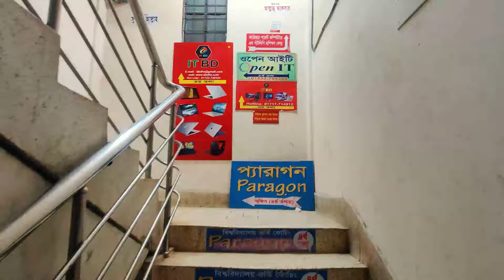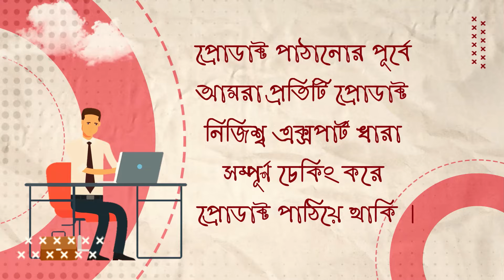Used Laptop Price In BD 🔥 Used Laptop Price In Bangladesh 2023 🔥 Laptop Price In BD 🔥 Used Laptop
**Used Laptop Shop in Dhaka, Bangladesh 🇧🇩 | Second Hand Laptop Price 2023**

🔥 **Discover Quality Used Laptops at Affordable Prices!** 🔥

📍 **Location:** Mirpur-10, Golchattar, Next to Baytul Mamur Mosque, Near Falpatti Masjid Gali, Samad Plaza, 3rd Floor, Dhaka, Bangladesh.